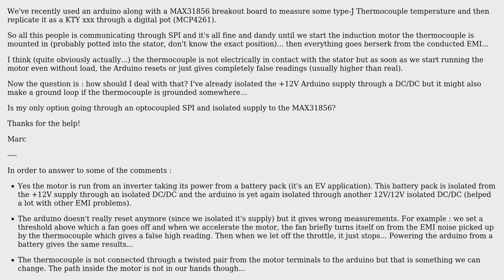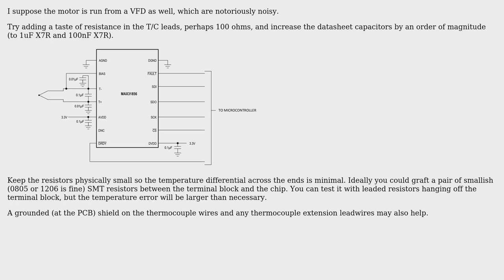Electronics: C (Arduino) and Dealing with thermocouple noise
With thanks & praise to God, and with thanks to the many people who have made this project possible! | Content (except music & images) licensed under CC BY-SA | Music | Images & others | With thanks to user VoltsAndNuts user Spehro Pefhany and the Stack Exchange Network Trademarks are property of their respective owners. You are responsible for your own actions.